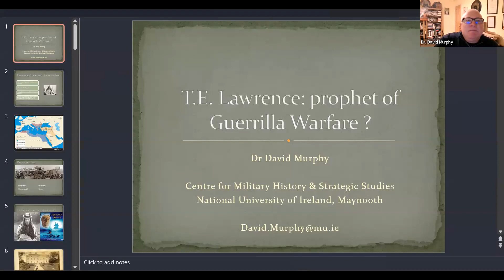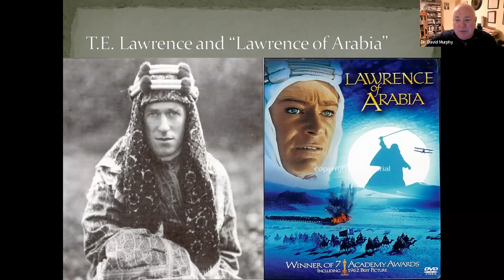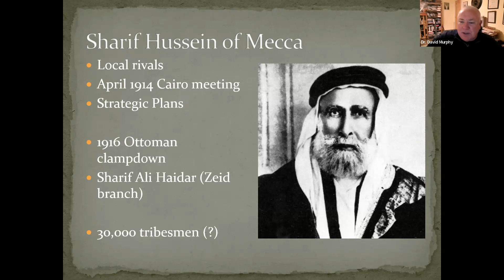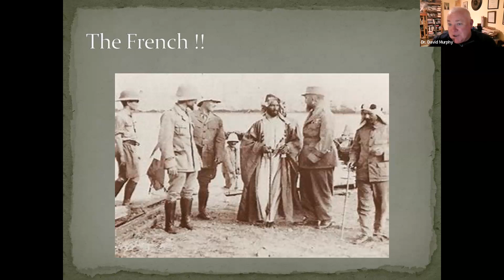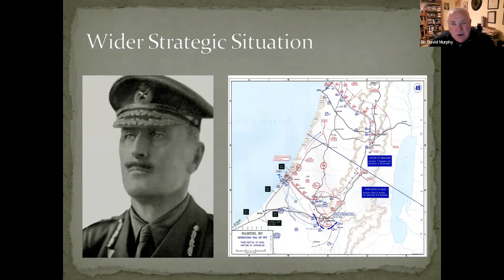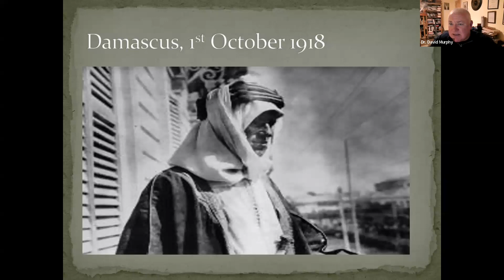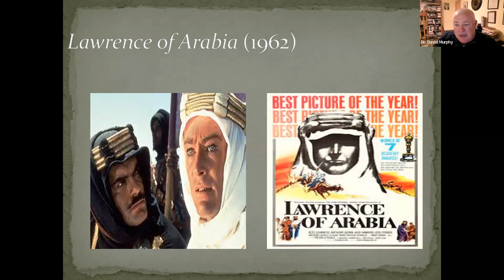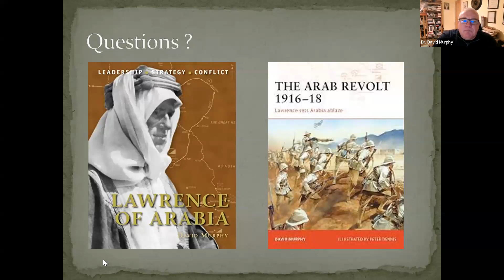Lawrence Lecture Series: Modern Desert Warfare - David Murphy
Following the outbreak of the Arab Revolt against the Ottoman Empire in 1916, the British high command organized a military mission – designated Operation Hedgehog – to aid Arab armies in the Hejaz region. Responsible for training and equipping the Arab armies in the field, officers of Hedgehog would also engage in sabotage. Saddle up with Dr. David Murphy as he navigates how T.E. Lawrence, Arab leaders and many other British and French officers formed the basis of desert fighting which is still used today.